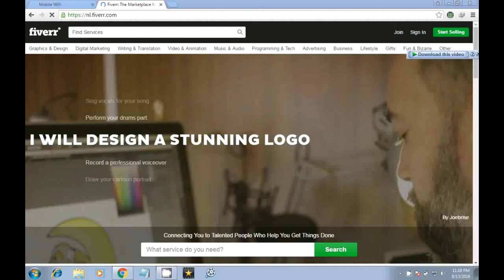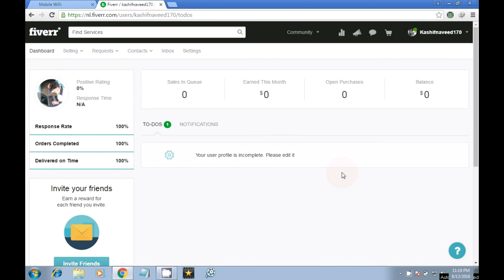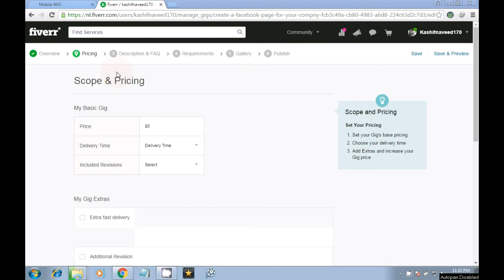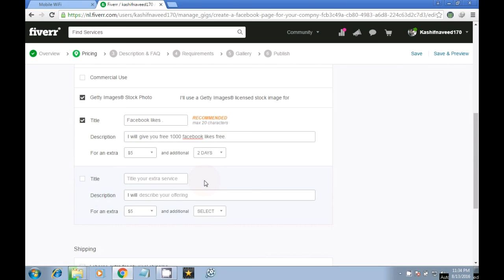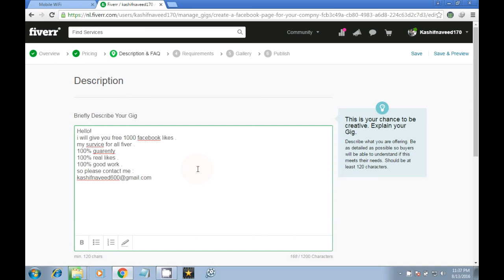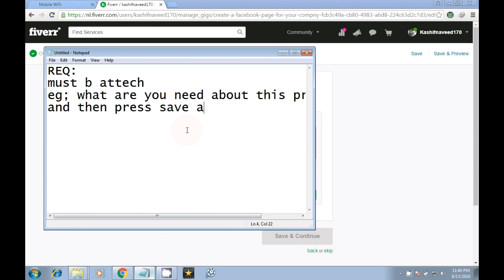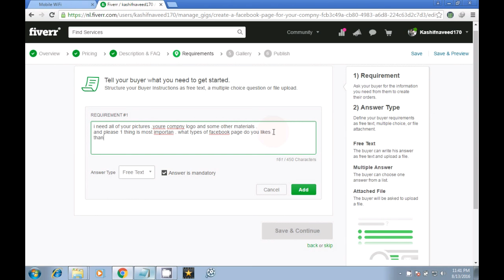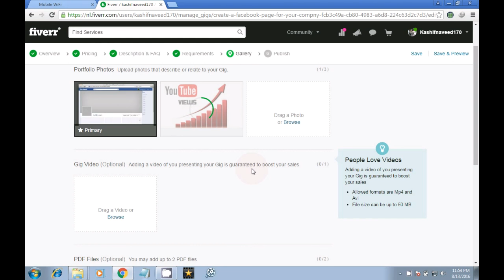How to Make $100 a Day on Fiver 2016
I love fiverr. I use it all the time in my business.

Quickly I want to tell you about a simple gig on fiver that you can do to start making money very quickly. This is perfect for someone who would like to make money online but has no idea what to do and really isn't sure if they are good at anything online to begin with. If that's you...then you are going to love this.

Step 1: set up gigs on fiverr where you offer to write emails for people. Niche down with these email gigs.

Step 2: get an account at bigproductstore (http and gain access to 100's of private label rights email swipe files that you can do whatever you want with.

Step 3: Make bank. When someone orders some emails from you, just use the PLR emails you have and adapt a word here of there to fit the gig.

Step 4: Utilize the upsell. The true way to make money on fiverr is to have lots of gig extras that your customer can order. They add up fast to a lot of extra money in your bank account.

Now look...what I just gave you was quite conceptual. It will work but there are some details that you are going to have to figure out. If you want the STEP BY STEP, NO BULLSHIT, NO START UP COST guide to this type of fiverr income, you owe it to yourself to skip the bigproductstore method and jump right to:

Huw Hughes's 5rr Enigma
He teaches you two method's in this course that will have you earning over a 100 bucks a day very quickly. 5rr Enigma can be gone through in about an hour and you can be implementing the thing as you are going through it.

Yes that's right...you can be setting up you gigs while you are going through the course. That is how easy he makes this stuff. He covers everything from what gigs to put up there to what gig extra's to put up there.

It gives it to you in easy to digest video modules as well as an ebook version for those who like to read.

He also includes nice and easy templates to keep you straight, and some great bonuses to further speed up your success.

I don't do fiverr personally, but this strategy is so easy to set up that I am seriously thinking about just doing it. It takes no time flat to set up and it will probably be earning me an extra 100 bucks a day with minimal effort. No real reason not to.

So if you are like me and know when you have genuine opportunity starting you in the face...understand something...we are about to hit 2016. take...your...shot. Try this damn thing!